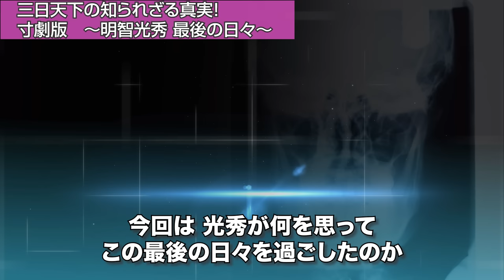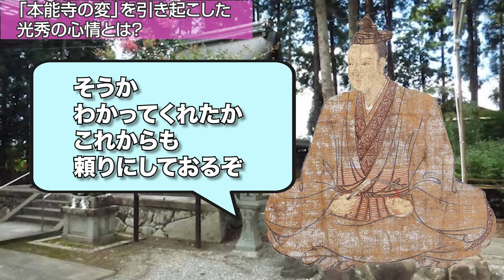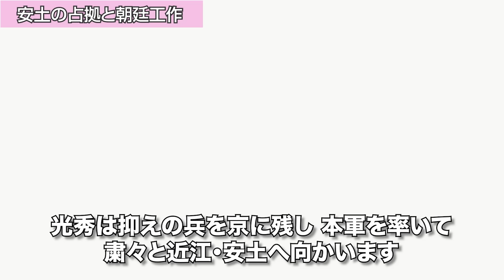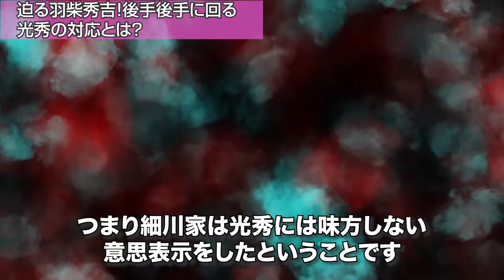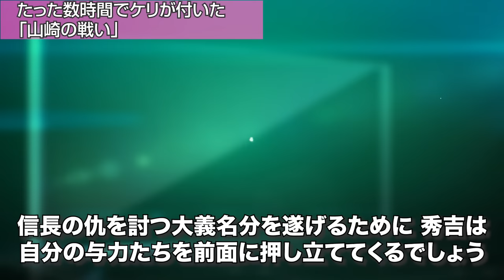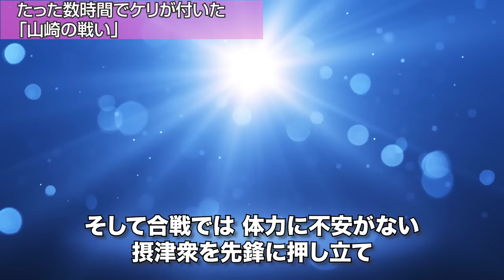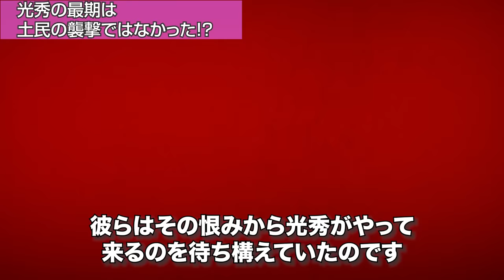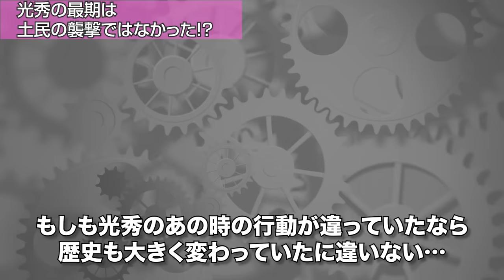【歴史解説】寸劇版！明智光秀・最後の日々！三日天下の知られざる真実とは【MONONOFU物語】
今回の動画は【歴史解説】寸劇版！明智光秀・最後の日々！三日天下の知られざる真実とは【MONONOFU物語】をお送りいたします。

0:02 三日天下の知られざる真実！寸劇版！明智光秀・最後の日々！
0:59 寸劇版！明智光秀・最後の日々！ 其之一
6:31 寸劇版！明智光秀・最後の日々！ 其之二
10:07 寸劇版！明智光秀・最後の日々！ 其之三
15:40 寸劇版！ 明智光秀・最後の日々！ 其之四
22:08 寸劇版！明智光秀・最後の日々！？ 其之五

【歴史解説】武田四名臣の活躍と末路！最強軍団の中核を担った武将達！【MONONOFU物語】

【歴史解説】衝撃！江戸時代の悪女！？そこにあったのは欲望か情念か？【MONONOFU物語】

【歴史解説】死刑よりも過酷だった牢屋敷とは！まさに江戸時代の暗黒世界！【MONONOFU物語】

【歴史解説】最強の戦国大名はいったい誰だ？戦国大名格付けチェック！【MONONOFU物語】

BGM
曲(title)：akatsuki-japan